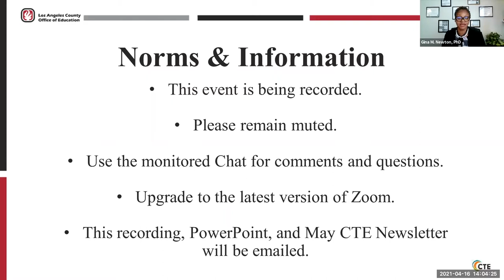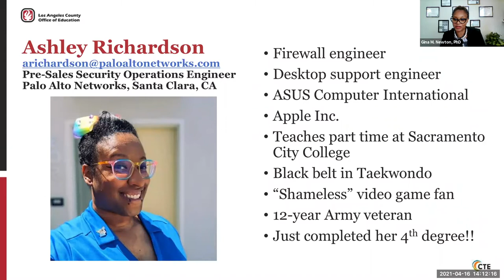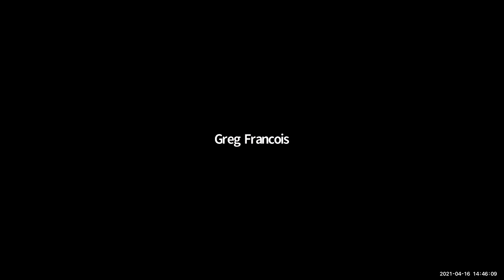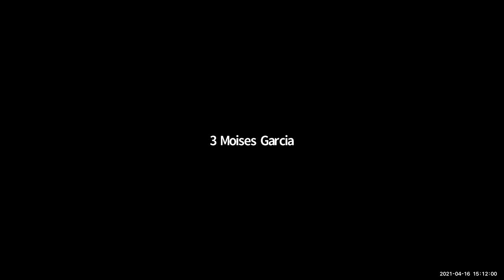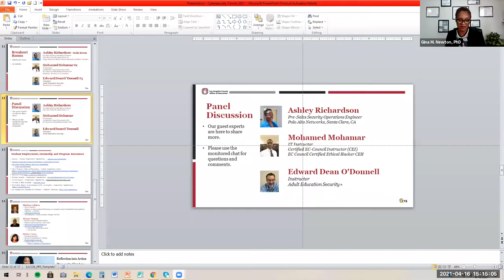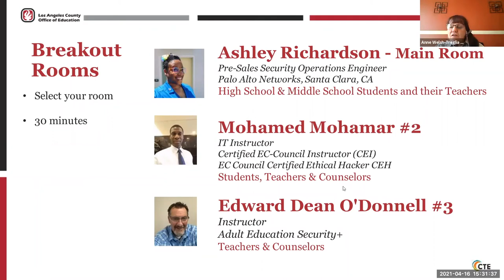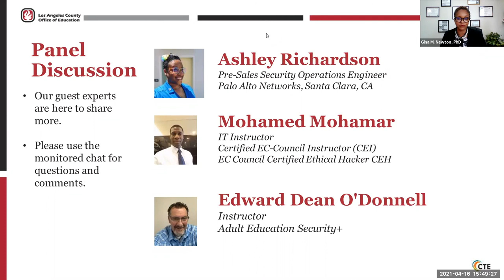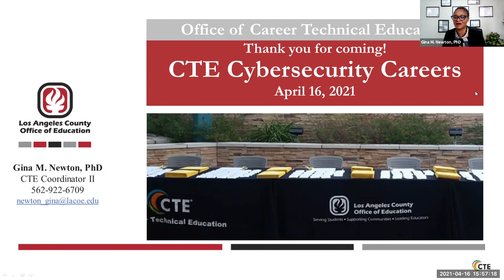CTE Cybersecurity Careers Webinar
Zoom Recording April 2021